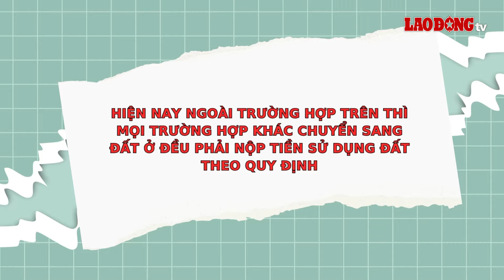Trường hợp chuyển sang đất ở không phải nộp tiền sử dụng đất mới nhất 2024 | Báo Lao Động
BÁO LAO ĐỘNG | Luật đất đai năm 2024 quy định trường hợp chuyển sang đất ở không phải nộp tiền sử dụng đất, đây là quy định hoàn toàn mới so với Luật Đất đai năm 2013.

* Đường dây nóng: 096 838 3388